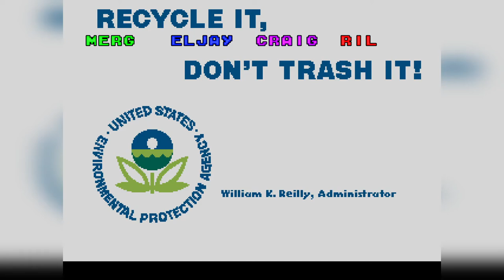Hook - Arcade Classics Co-Op #9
Livestreamed on June 11.

I loved the movie. How's the game? Let's find out!

Time to play some old arcade games! 4 player games are super fun, so let's get to playing!